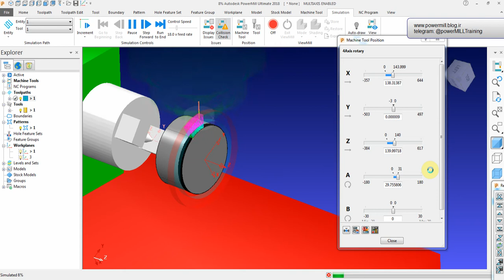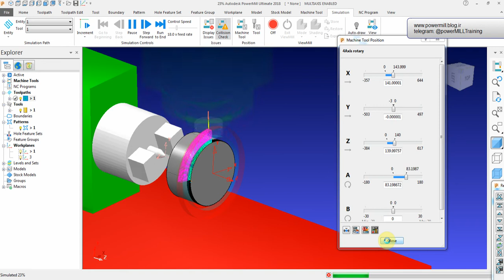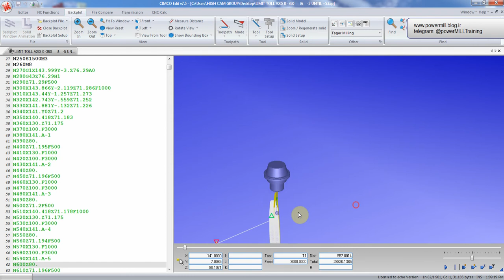4AXIS INDEX MACHINING IN POWERMILL 2018 - 2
/// Autodesk powermill (3 axis programming)
/// Autodesk powermill Lathe Mill (2 axis & Entry to Mill/Turn)
/// Autodesk powermill Advanced Mill (4&5 axis programming)
///Autodesk feature cam & Autodesk part maker training